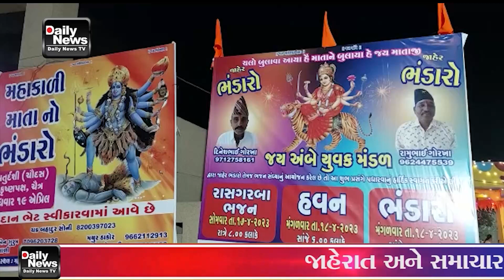20 04 23 50 વર્ષ જુના મહાકાળી માતાજીના મંદિર ખાતે મહા ભંડારાનું આયોજન